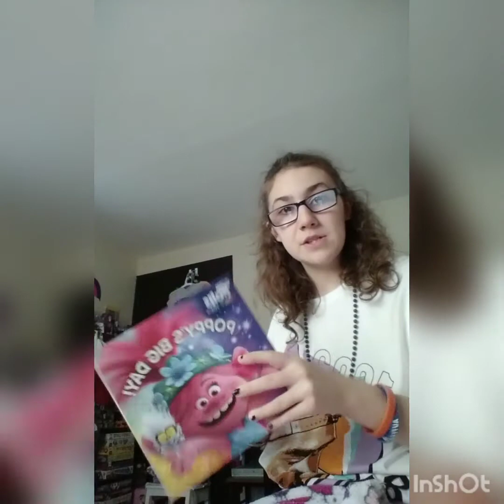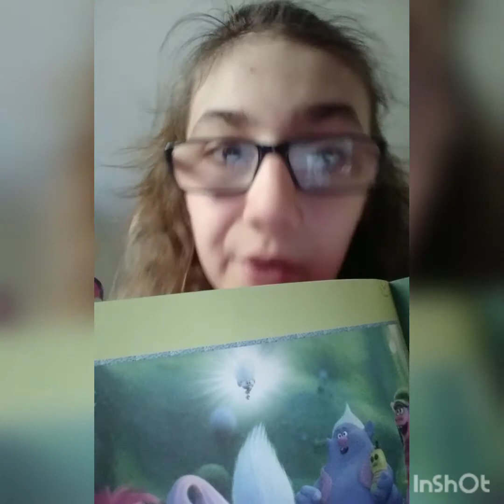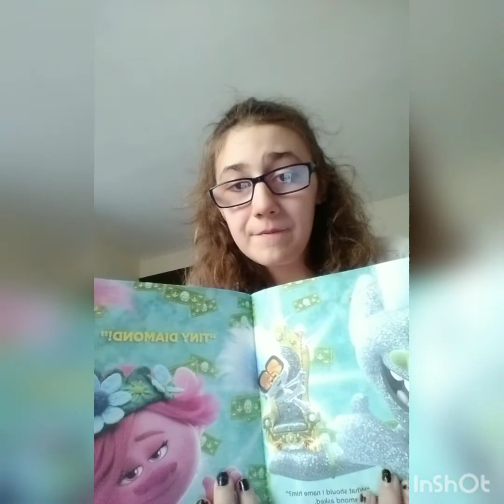(Me) reading trolls: world tour: Poppy's BIG day book.